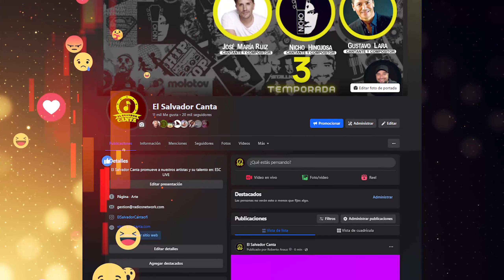Eliminados martes 12 de MARZO